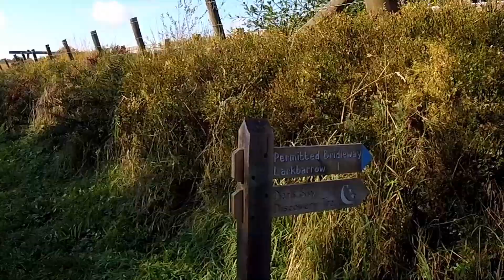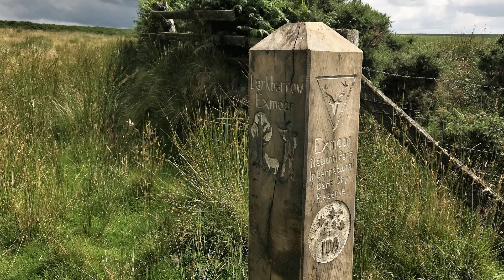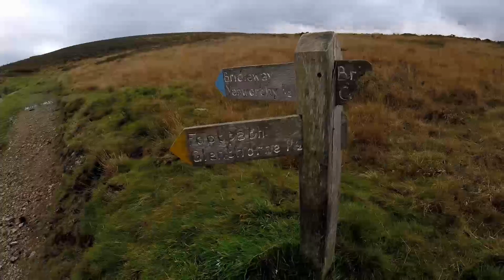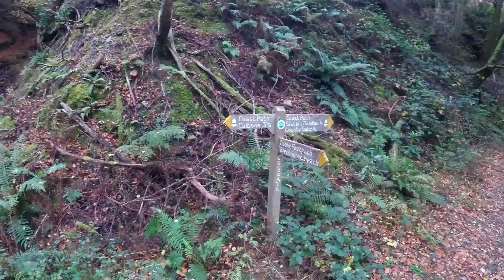Exmoor - Autumn 2021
Short video showing several locations on Exmoor between September and November 2021. Some are familiar, others not so well known